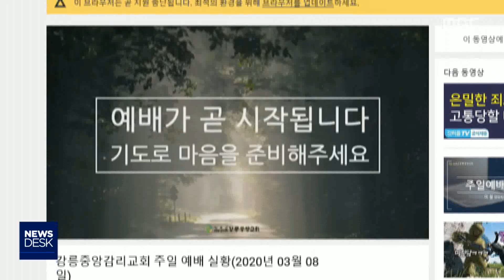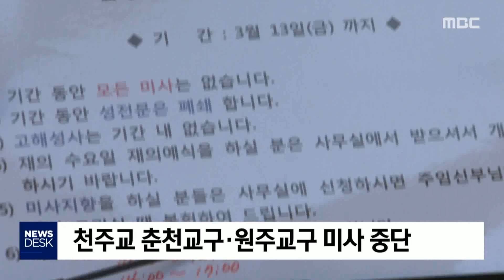[뉴스리포트] 미사·법회에 이어 주말예배도 잇따라 중단 200308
'코로나19' 확산으로 주말 풍경도 많이
 바뀌고 있습니다.

성당과 교회에서의 미사와 예배는 중단됐고,
결혼식, 돌잔치 등 행사는
 줄줄이 취소되거나 연기되고 있습니다.